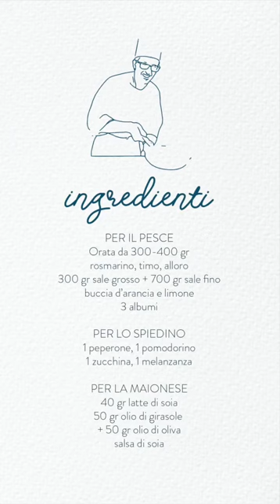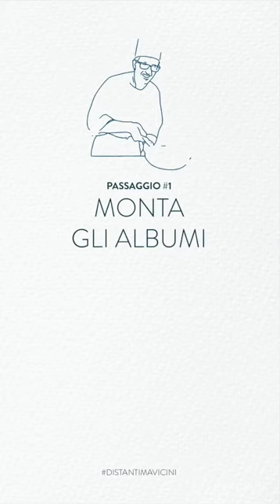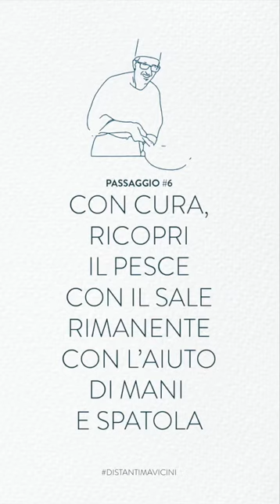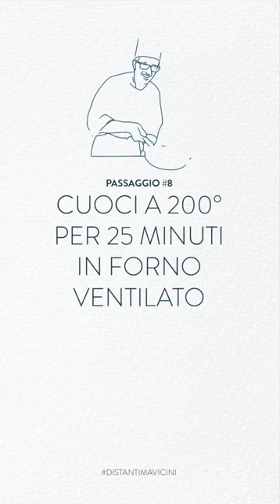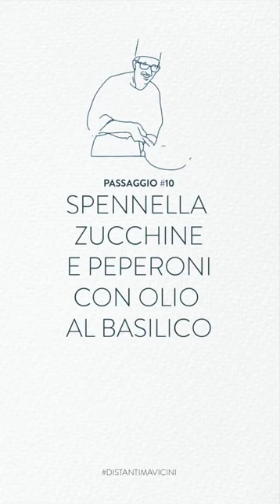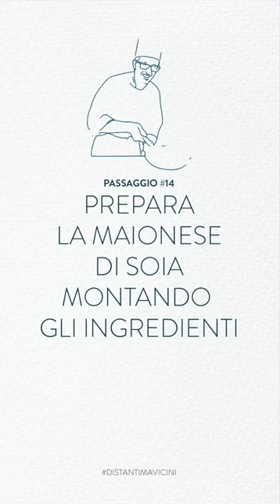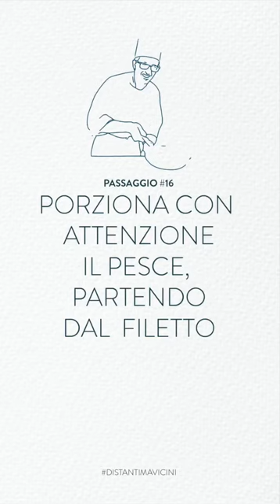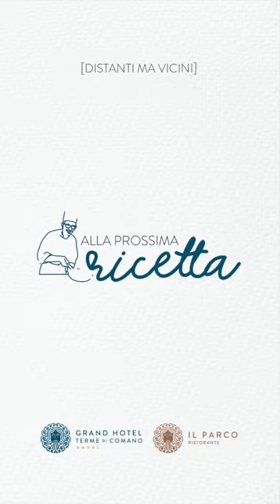Orata in crosta con spiedino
Vi presentiamo la ricetta di Christian Venturini, Executive Chef del Grand Hotel Terme di Comano, per un'orata in crosta da leccarsi i baffi  ❗
👉🏻 Scopri ingredienti e procedimento e porta i sapori del Grand Hotel Terme di Comano a casa tua!